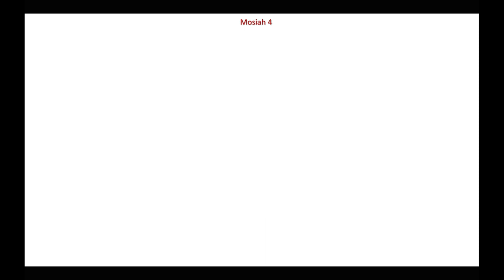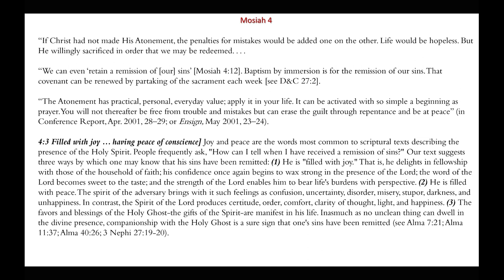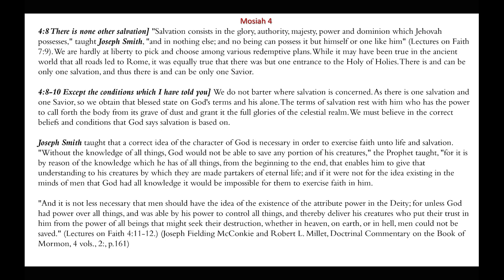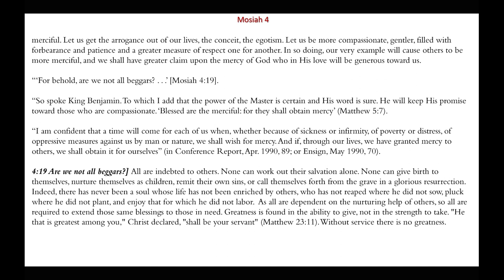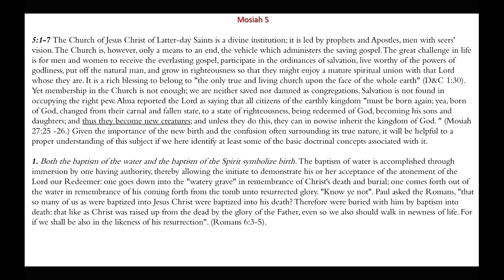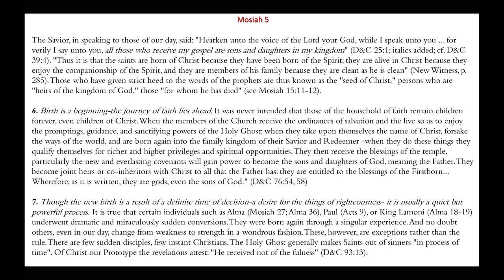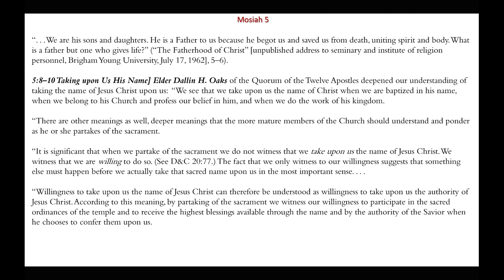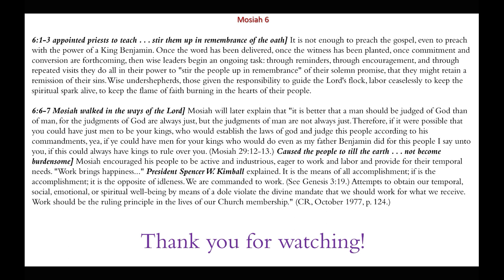Less Than the Dust of the Earth | Mosiah 4-6 | Michael S. Cluff